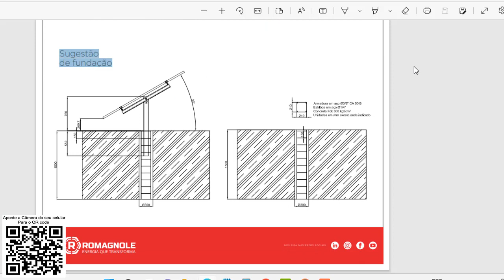🟠Como Instalar Usina Solar no Solo e não acabar tendo Prejuízo🟠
🚩 Mini Curso de Energia Solar Grátis
🚩 Gostaria de participar de uma instalação solar?
Somente o documento ART custa em torno de 88 reais, mais o serviço do profissional e a TRT em torno de 55 reais mais o serviço do profissional. Pode acontecer de o engenheiro eletricista por exemplo, fazer o projeto e realizar a instalação, assim ele emite 1 documento com a responsabilidade do projeto e da instalação. Neste vídeo Como é o Pedido de Acesso a Companhia Elétrica para Energia Solar.